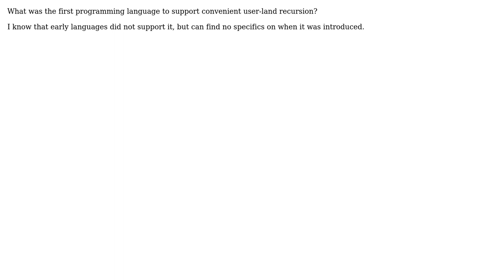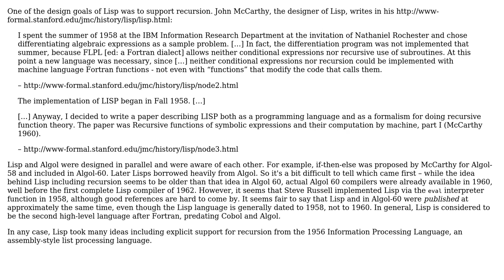Software Engineering: What was the first language to support convenient user-land recursion?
With thanks & praise to God, and with thanks to the many people who have made this project possible! | Content (except music & images) licensed under CC BY-SA | Music | Images & others | With thanks to user dbasnett user amon user 52d6c6af and the Stack Exchange Network Trademarks are property of their respective owners. You are responsible for your own actions.